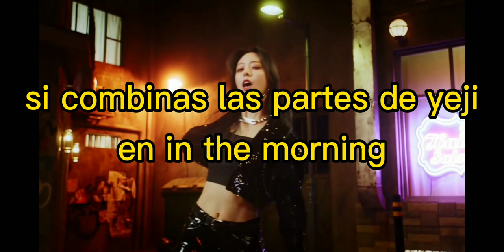si combinas las partes de yeji en in the morning